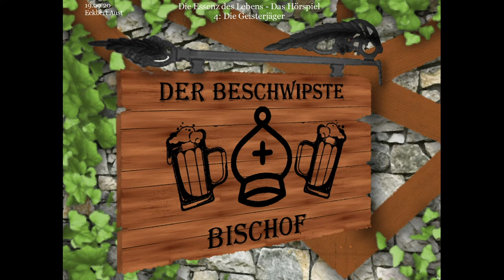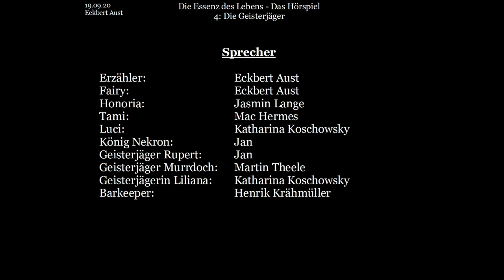Die Essenz des Lebens - Das Hörspiel: [004] Die Geisterjäger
Große Angst macht sich unter den Geistern auf den Geisterhügeln breit, als sie feststellen, dass die Anomalie sich weiter ausbreitet. Geisterkönig Nekron und seine beiden Biokryptologen Tami und Luci suchen nach einer Lösung, und sie bereit unkonventionelle Wege zu gehen: sie müssen in das Menschenreich gehen um einen Priester um Hilfe bei ihrem Problem zu bitten. Kein leichtes Unterfangen - haben die Menschen doch Angst vor den Geistern.

In dieser Zeit trifft in Malva ein Geisterjäger-Trio ein: Rupert, ein stämmiger Krieger, Murrdoch ein geschickter Bogenschütze und Liliana, eine zynische Magier-Priesterin, welche die Gruppe anführt.
In der Taverne "Zum beschwipsten Bischof" holen Sie sich die Informationen über die jüngsten Vorkomnisse, ohne zu bemerken, dass Sie nicht alleine sind...

Buch und Idee: Eckbert Aust
Bilder: Jasmin Lange
Schnitt & Postproduction: Eckbert Aust

Fairy:     Eckbert Aust
Honoria:    Jasmin Lange
Tami:     Mac Hermes
Luci:     Katharina Koschowsky
König Nekron:   Jan
Geisterjäger Rupert:  Jan
Geisterjäger Murrdoch: Martin Theele
Geisterjägerin Liliana:  Katharina Koschowsky
Barkeeper:    Henrik Krähmüller

Dieses Video basiert auf dem gleichnamigen Buch: